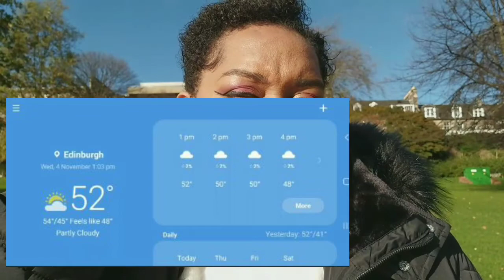MOVING TO ANOTHER COUNTRY | RELOCATING DURING COVID-19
Join me as I talk about about how and why I decided to move across the world to a country I had never been to. Not only did I relocate but i did it during a pandemic.
I encourage anyone who wants to make a bold move in life, be it starting a business, relocating, going back to school to get that degree or whatever it may be, go for it. Go with God and don't allow fear to hold you back.